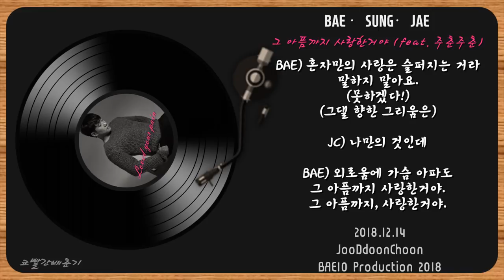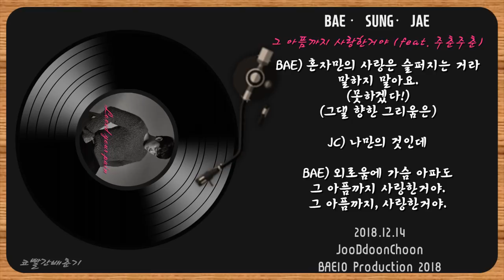주뚠춘 '그 아픔까지 사랑한거야' 30분 연속듣기